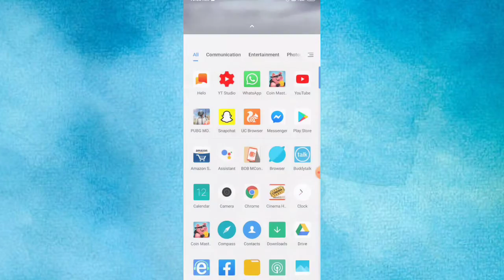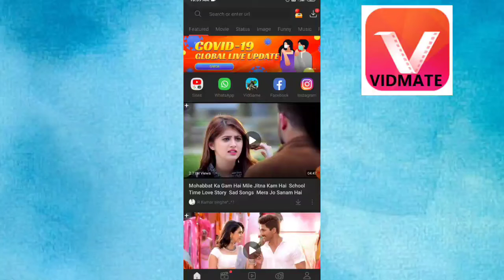How To Enable Dark Mode On VidMate App | Official VidMate Dark Mode |Lucky Info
after watching this video you can able to enable dark mode in official VidMate without any third party application on android easily

how to enable dark mode officially on vidmate,how to enable dark mode on vidmate,vidmate dark mode,how to enable dark mode on vidmate app,how to enable dark mode on vidmate android app